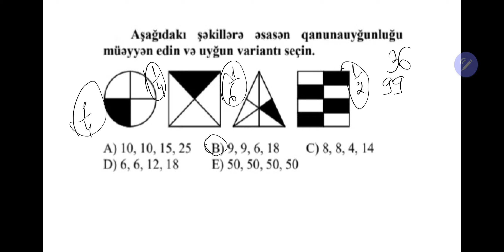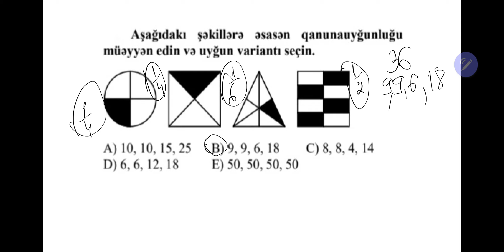Məntiq sualları. Fiqurlar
Magistratura və Dövlət qulluğu qəbulu, o cümlədən Müəllimlər imtahanına hazırlaşmaq üçün köməkçi materiallar.